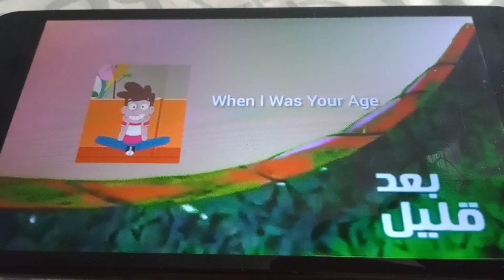Spacetoon When I Was Your Age Bumper with 2000 Adventure Planets Opening